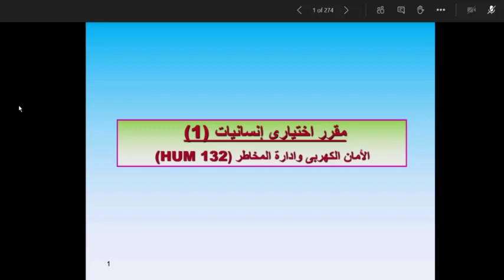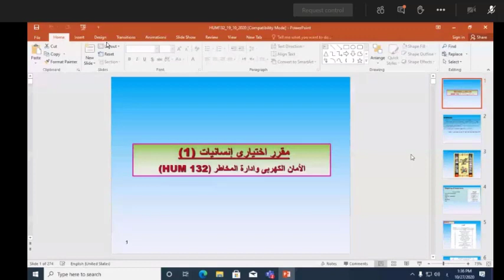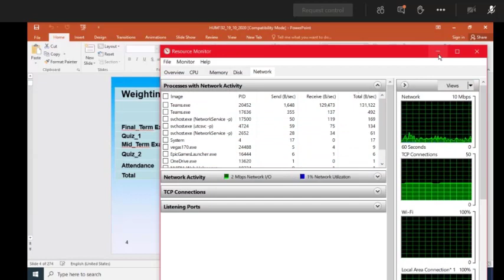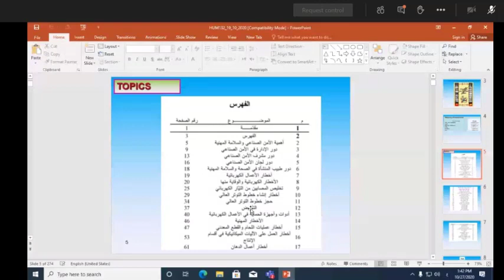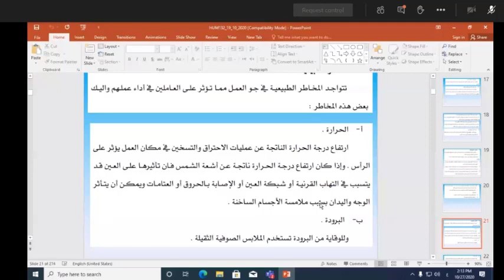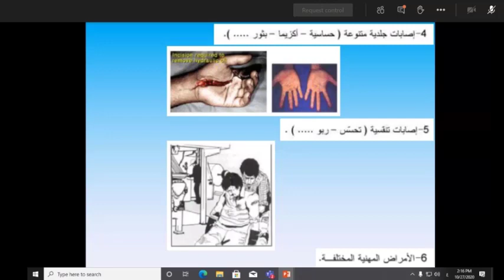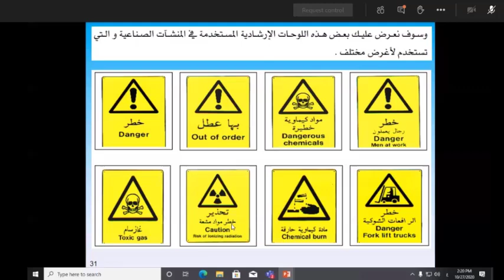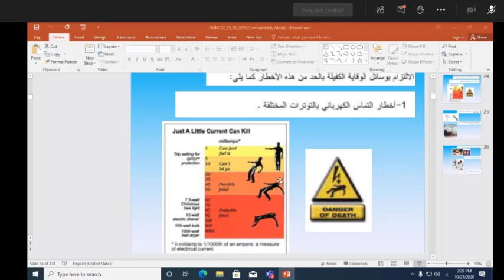محاضرة انسانيات 1 اولي باور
متنساش تعمل سبسكريب علشان تدعمني وشكرا